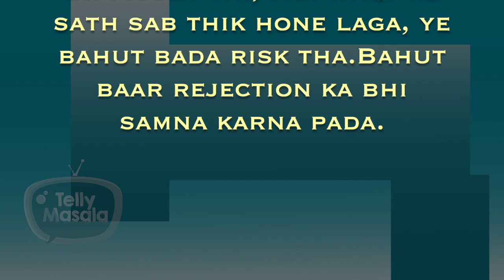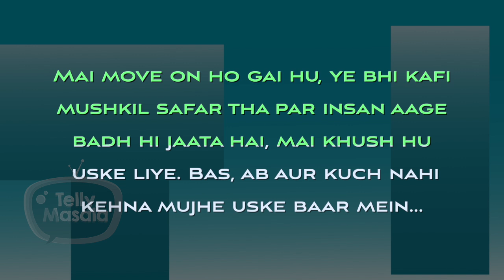Breaking News! Kanchi Singh QUITS TV Industry, Talks About Break Up With Rohan Mehra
To bring in some shocking news,  Yeh Rishta Kya Kehlata Hai actress Kanchi Singh has quit the TV industry for a shocking reason. also, she breaks down while talking to her ex-boyfriend Rohan Mehra.